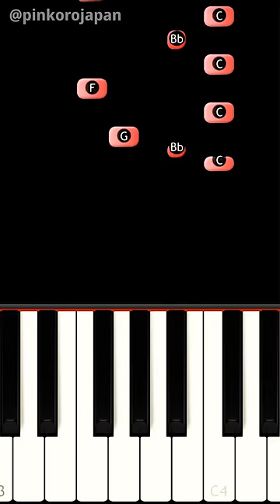The Best Alarm Clock Ever 🤣 THE AMAZING DIGITAL CIRCUS [Piano Tutorial]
This is PIN KORO animation song played on piano!